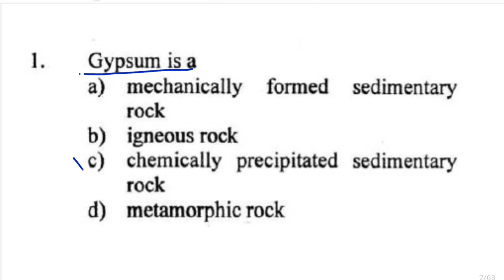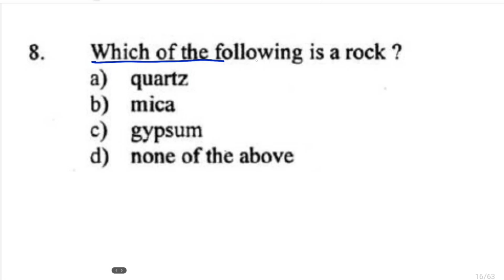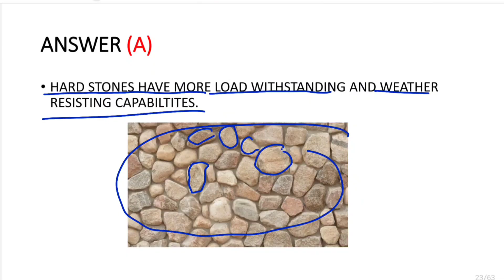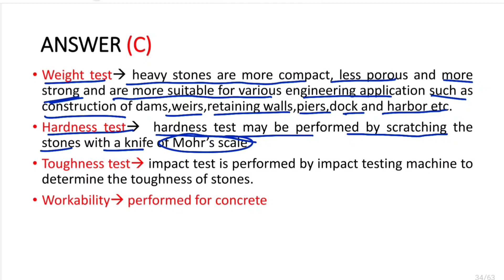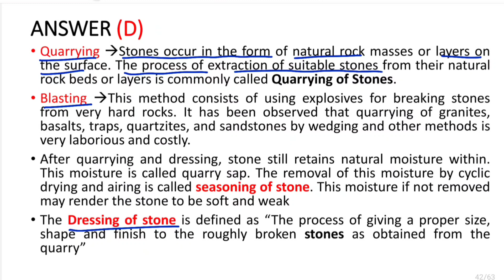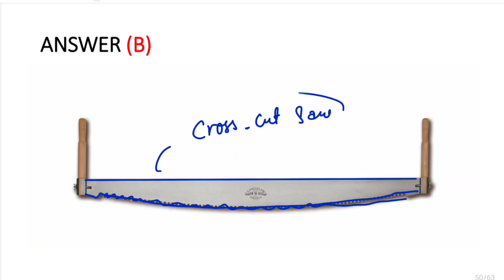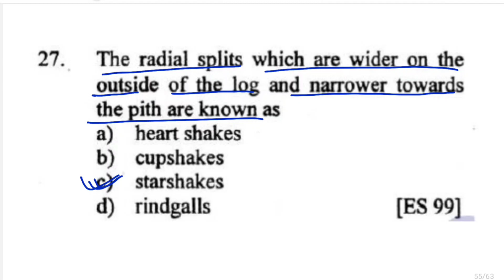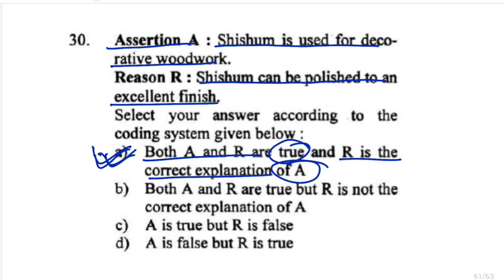Bihar DLRS Practice Set | Bihar Amin Previous Year Question Paper | bihar Irc practice set | Set-12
Bihar DLRS Practice set | Bihar Amin Previous Year Question | BTSC JE PYQ
BMC Practice Set 1| Bihar Amin Previous Year Question | Cement, Lime & Mortar | BTSC JE
Telegram link for bihar amin material and notes-

Bihar LRC Amin Practice Set,LRC Most Expected Questions Series,xmstudy

lrc bihar, btsc je latest news, btsc je, btsc je latest news today, lrc bihar latest news, btsc je latest news update, btsc je latest update, btsc je vacancy 2023

Irc latest updates
Irc latest update today
Irc new update 2023
Irc new update news
btsc Je merit list 2023
btsc Je civil cut off in 2023
btsc Je final exam btsc Je ka form fill
btsc Je exam date
btsc Je civil engineering
btsc Je civil question
SSC Je Imp questions civil latest news
btsc Je pyq latest news
Irc latest questions update today

Welcome to xmstudy
Hello Friends!! My Name is 🅑🅡🅐🅙🅔🅢🅗 🅨🅐🅓🅐🅥
M. Tech From "NIFFT COLLEGE RANCHI "
Jobs, Government Yojna, Govt. Jobs Online Form Fill-up Process.
जिससे VIDEO अपलोड होते ही आपलोगों को NOTIFICATION मिल जाये।
This Channel is Dedicated to My Father "Love You My Dad".